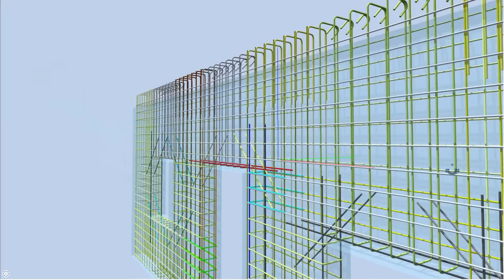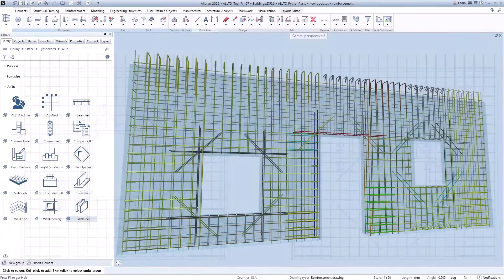ALLTO Wall PythonParts Version 4.0 - Adjust rebars to ensure spacing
Updated spacing settings in wall reinforcement. It's also important to have adequate clearance between the reinforcing bars in order to ensure the concrete's ability to completely surround the rebar.
Wall Reinforcement is a feature of our PythonParts in ALLPLAN that lets you create, update and modify reinforcement for wall reinforcement from simple to complicated one in ALLPLAN, even the slope Wall. It recognizes the shape of the wall panel and distributes the main reinforcement and additional reinforcement for wall openings.
Easier. Faster. Reduce errors.